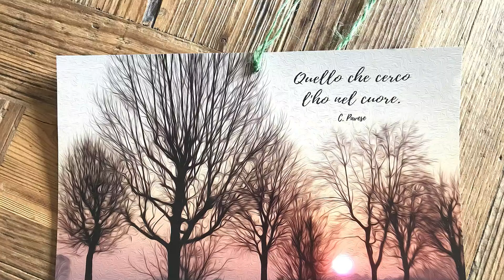🛁 MAKEOVER COMPLETO DEL MIO BAGNO DOPPIO!!! ep.1 | Welcome Home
Welcome home! iniziamo insieme, passo passo, il makeover completo del mio bagno grande. cambieremo colore, mobile e accessori! Magari trovi qualche inspirazione per i tuoi lavori di casa, pulizie e organizzazione.
Se hai qualche consiglio è ben accetto...siamo qui per scambiarci idee 😃.
Un abbraccio
Giusi

💚 Ecco il link per gli oli EUQEE

✅ Ecco alcuni link di prodotti che vedi nel video, magari ti possono essere utili:

👠 Scarpiera Bianca

 🫧 Diffusore per ambiente DANCALIA - Rosa e seta

👗 Stendibiancheria verticale

🧹Rowenta Air Force 360, Scopa Elettrica Senza Fili e Senza Sacco

🪷 Set di Oli Essenziali 20 Pezzi

🌱 Flacone Spray Vuoto Vetro Ambrato

🪣 Xiaomi Robot Vacuum-Mop 2S, Robot Aspirapolvere e Lavapavimenti